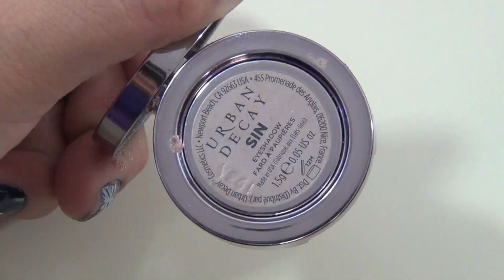maquillaje para fiestas navideñas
✿INSTAGRAM✿ jessicaflowbeauty

FTC
I'm not being paid by any of the companies whose products I have included in this video for this video.